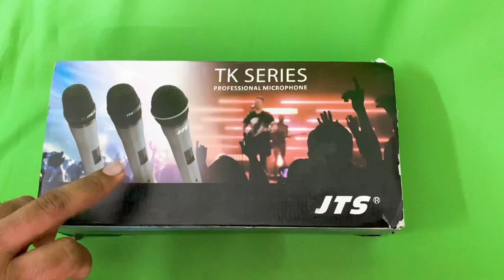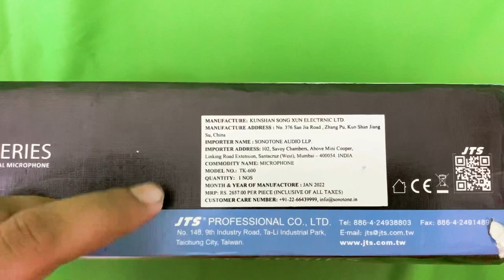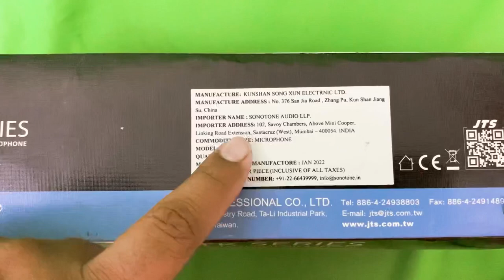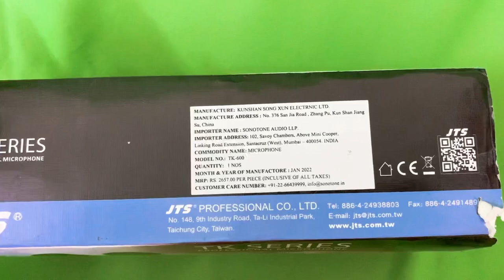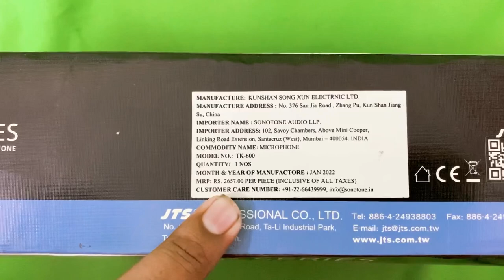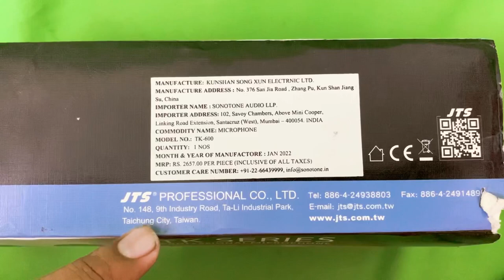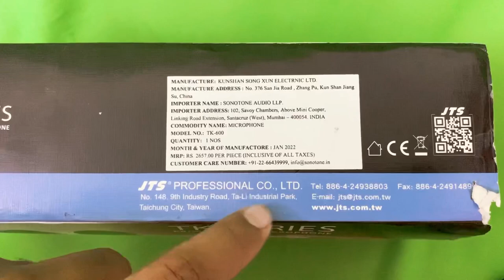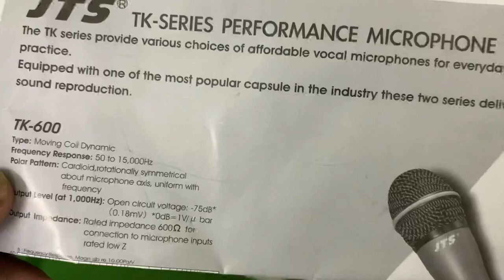क्या आपको पता है 15000/- का माइक भी फैल है इसके आगे JTS TK-600 Best Dymanic Vocal Microphone 🎤 🎙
इस माइक को ख़रीदने के लिए नीचे लिंक पर क्लिक करे ओर home delivery फ़्री पाए ….  amazon से ख़रीदे इस माइक को नीचे लिंक पर क्लिक करे 👇👇👇👇👇

नमस्कार दोस्तों इस विडीओ में मेने Jts Tk 600 माइक के बारे में सारी जानकारी दी है विडीओ को पूरा देखे ओर विडीओ को लाइक ओर कॉमेंट करे ओर हमारे चैनल को सब्स्क्राइब करे में हूँ आपका दोस्त डीजे संजय जोशी धन्यवाद ॥

JTS TK SEREIS MICROPHONE.
JTS TK 600 MICROPHONE
JTS TK 280 MICROPHONE
JTS TK 350 MICROPHONE
JTS TAIWAN MICROPHONE
BEST VOCAL MICROPHONE JTS
SINGER KE LIYE BEST MICROPHONE
SINGING BEST MICROPHONE
VOCAL MICROPHONE
DYNAMIC  MICROPHONE
CONDENSER MICROPHONE
AHUJA MICROPHONE
JTS MICROPHONE
AKG MICROPHONE
SHURE MICROPHONE

दोस्तों ये सारे लाइव डीजे सेटप टूर के विडीओ है.. देखिये ओर enjoy लीजिए ॥ 👇👇👇👇👇

Social :-
Follow karna Dosto :-